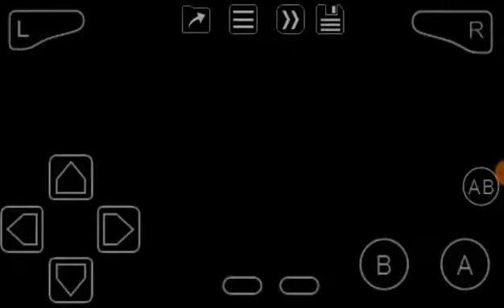Totally Spies! (GBA) The Halloween Chase - Stage 1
this gonna be crazy